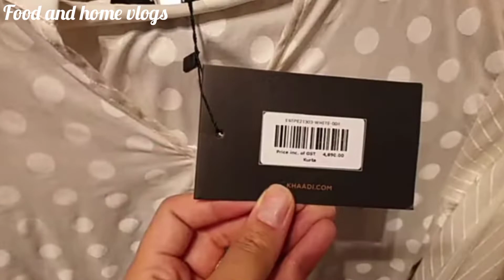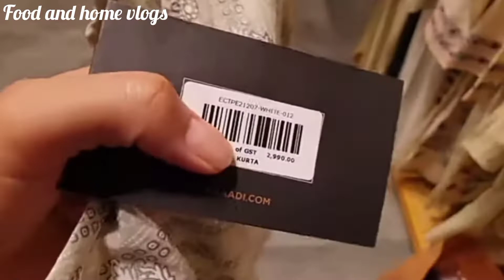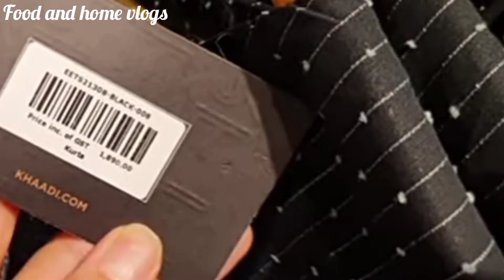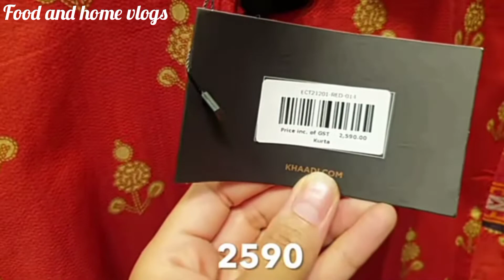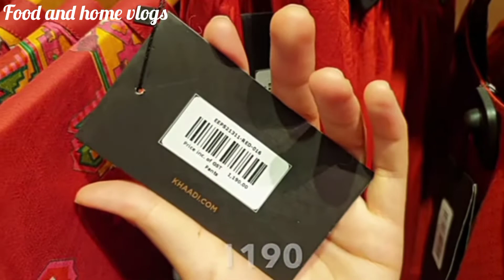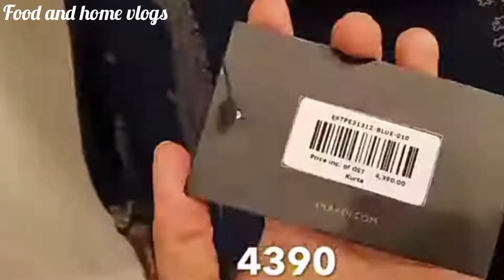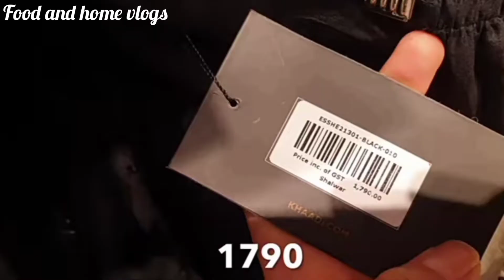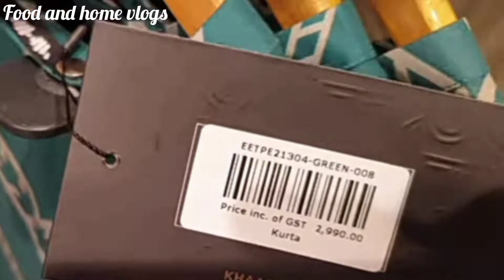Yeh wali collection buhat Achi lagi 👍🏻😊| fried fish, pumpkin vege, mash ki daal || vlog#36